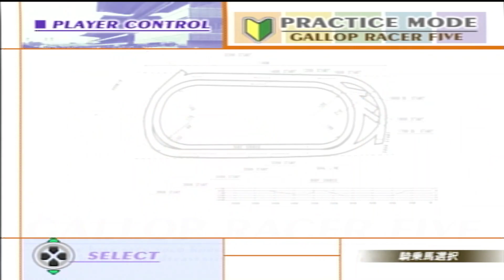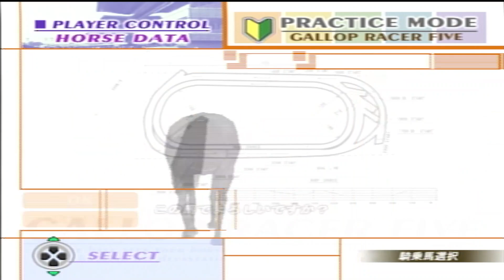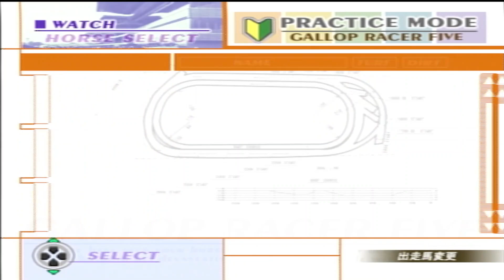ギャロップレーサー５ 2023 オリホ GI未勝利牡馬 対決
WATCHモード
コンピューターによる自動シミュレーターになります。
ＮＯプレイヤーです。
コンピューターのジョッキーの皆さんお疲れ様でした。

参加馬
ウインバリアシオン
newオーソリティ
サンライズペガサス
ポップロック
newモズベッロ
リンカーン
ローエングリン
newヴァンドギャルド
サウンズオブアース
シックスセンス
シルクフェイマス
ドリームパスポート
アドマイヤオーラ
エアエミネム
newエアスピネル
サクラプレジデント
newステイフーリッシュ
ラストインパクト

レースローテ
皐月賞
日本ダービー
菊花賞
産経大阪杯
天皇賞・春
宝塚記念
天皇賞・秋
ジャパンカップ
有馬記念
キングジョージ
凱旋門賞
ブリーダーズカップターフ
イギリスダービー

2023 ギャロップレーサー　最強馬　対決　まとめ